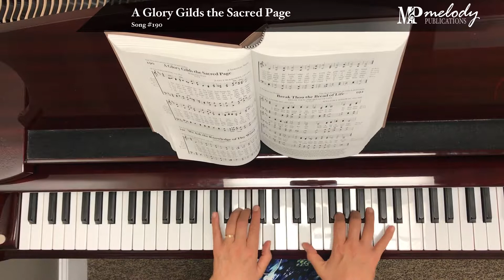Song Sample: 'A Glory Gilds the Sacred Page'– Song #190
‘A Glory Gilds the Sacred Page’: Song #190

Tune: Burlington

Meter: 8.6.8.6.

Category: The Illumination of the Scriptures

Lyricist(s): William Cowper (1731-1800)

Composer(s): John F. Burrowes (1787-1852)